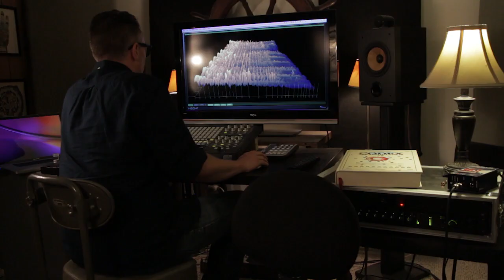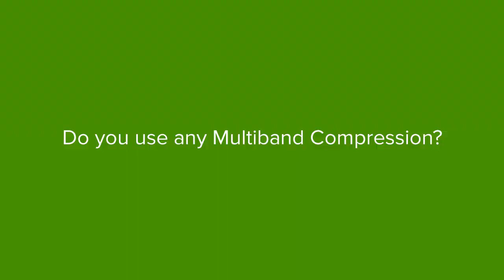Audio Mastering: A Conversation with TW Walsh | Part 1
Mastering engineer, songwriter, and musician TW Walsh sits down with iZotope to discuss his mastering philosophy, pre-mastering, preparing for vinyl, and multi-band compression. Hear TW's take on:

• The role of the mastering engineer.
• The loudness war: How loud is good?
• How does mastering vinyl differ from mastering other formats?
• The use of mid/side and multi-band compression in his work.

Tune in for Part 2!